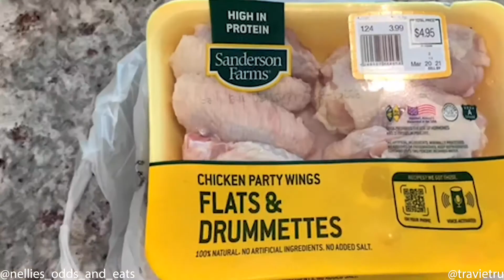St Pattys Day THC Cooking Special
Check out myself and the great Travie Tru showing you all how to whip up some THC infused “green” themed dishes! THC Cilantro Lime Chicken Wings, THC Garlic Parmesan Tater Tots, and THC Mint Chocolate Chip Brownies.
@ nellies_odds_and_eats
@ travietru